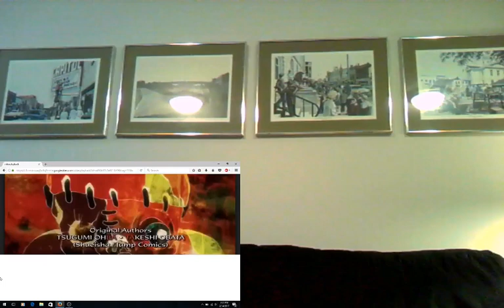Death Note Episode 30 Reaction!!!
Light is startin to take control over EVERYONE jeeeeeez. this is getting so intense.